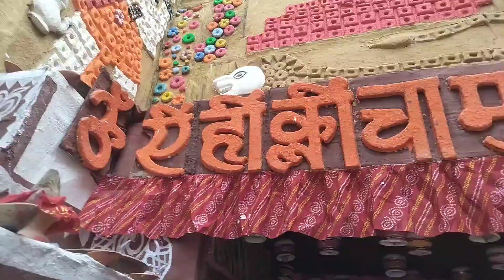ডাকাতি কালীপুজোর থিম ২০২৩ | rajasthani theme decoration | kolkata dakat kali mandir